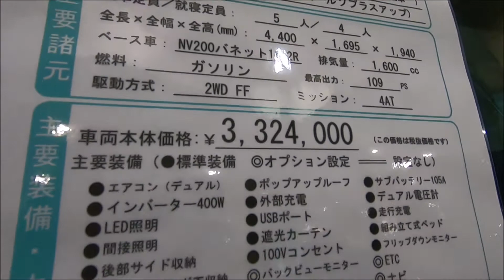【大阪キャンピングカーフェア 2019】ニッサン NV200 バネット（VANETTE）16X-2R FOCE Luz+UP（フォックス ルソプラスアップ）バンコンバージョンの紹介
ニッサン NV200 バネット（VANETTE）16X-2R FOCE Luz+UP（フォックス ルソプラスアップ）バンコンバージョンの紹介です。